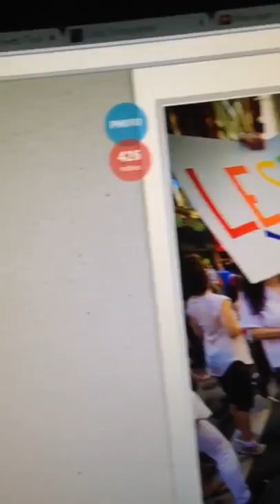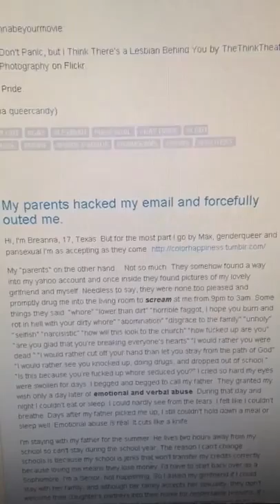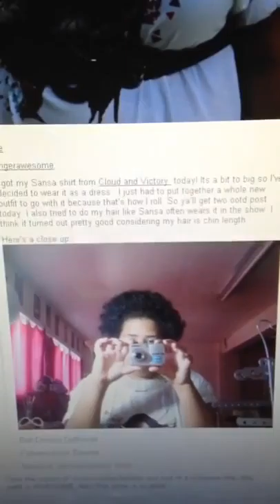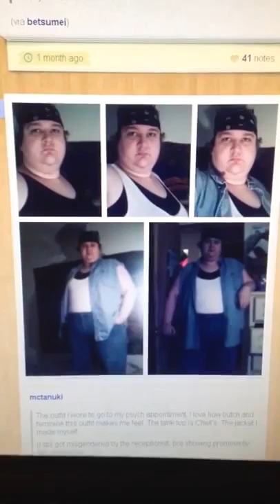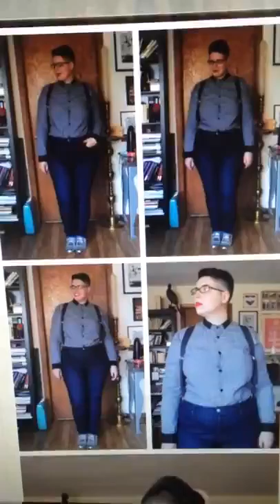I take my anger out on people Sb0ShXAMcIU